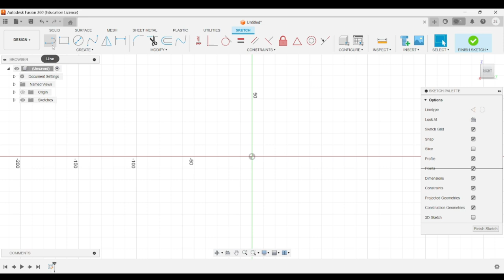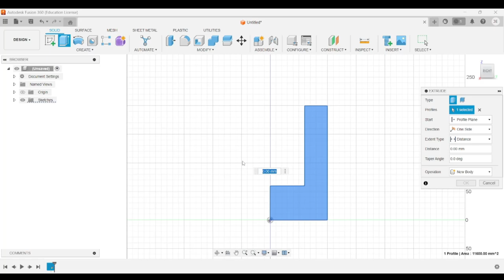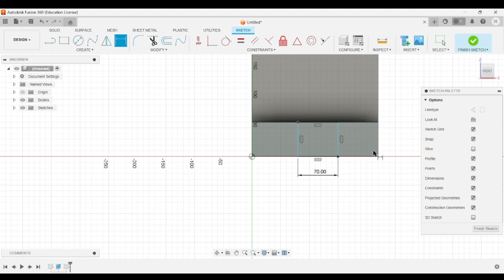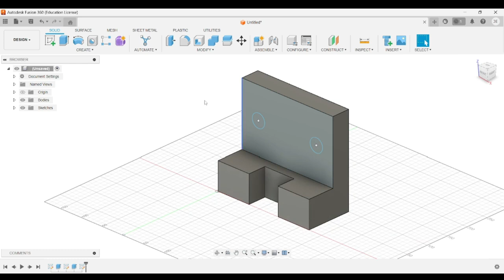Fusion 360: Ex:1a